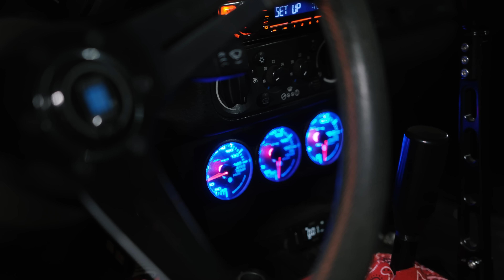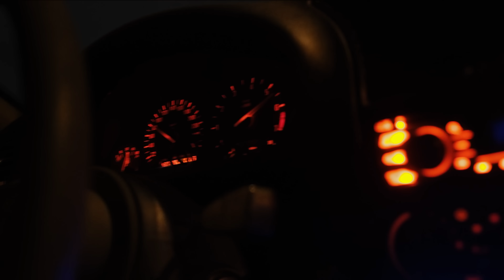САМАЯ КРАСИВАЯ BMW! ОБЗОР СТРИТОВОЙ E36 1JZ-GTE! ЧТО ЛУЧШЕ ВЗЯТЬ ДЛЯ ДРИФТА?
Стоп продаж 16 сентября в 23:59

STILOVDAILY ep1601